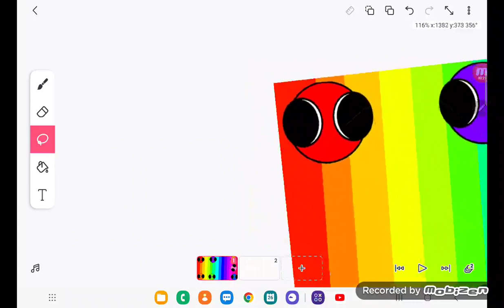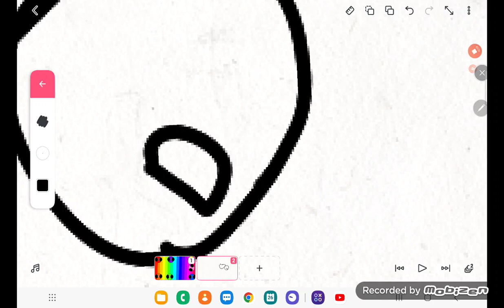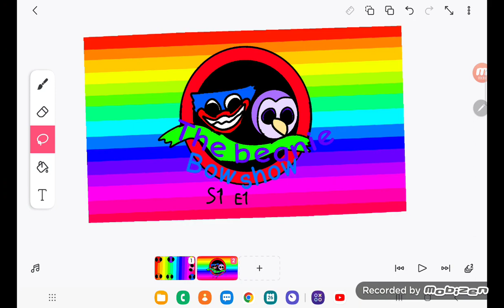Trailer for The beanie bow show Pride month 🙃